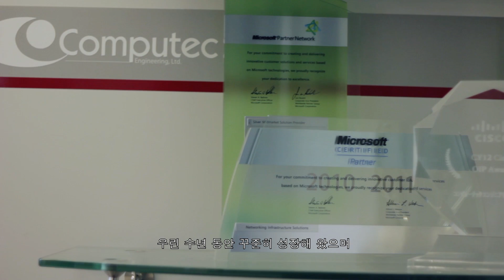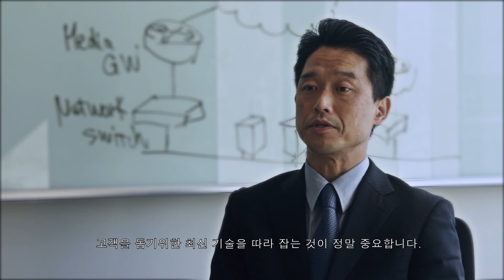컴퓨텍 엔지니어링(주) 회사소개 한국어 Computec Corporate Video